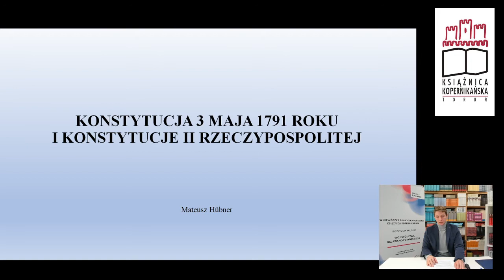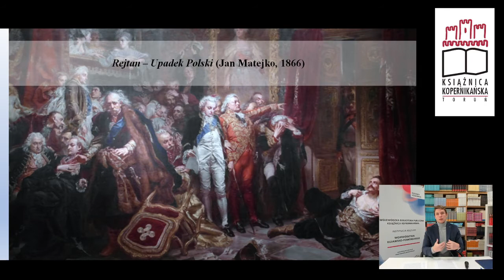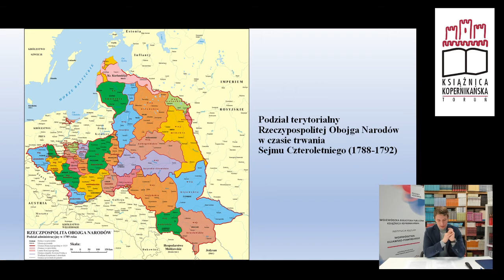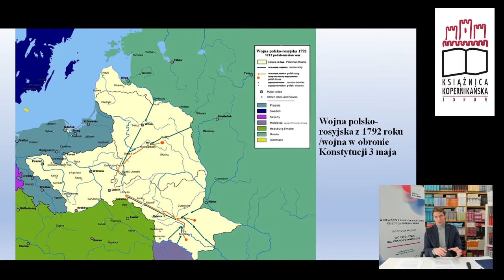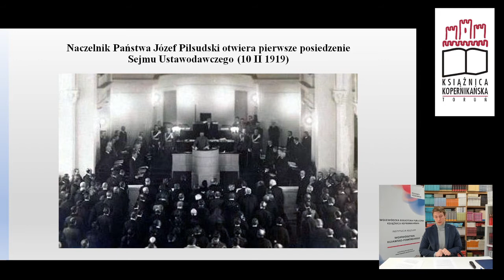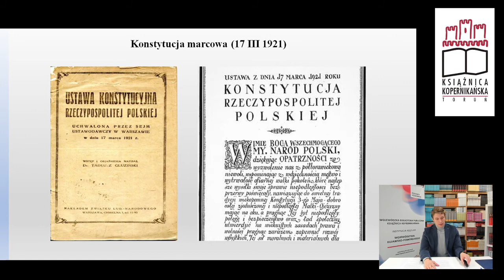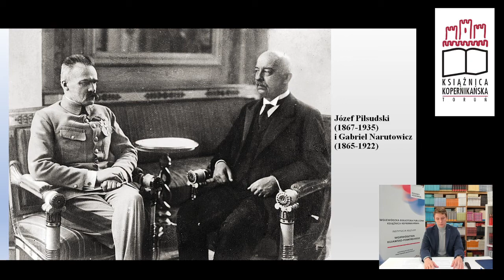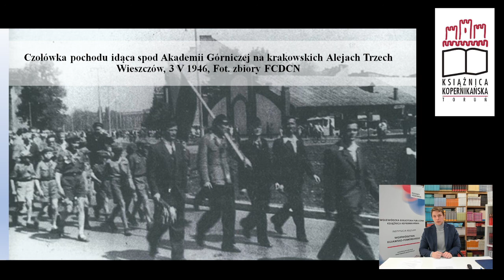Konstytucja 3 maja 1791 roku i konstytucje II Rzeczypospolitej (napisy, deskrypcja w opisie filmu)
O kulisach uchwalenia Konstytucji 3 Maja i jej znaczenia dla losów Rzeczypospolitej opowiada Mateusz Hübner

Deskrypcja
Na białym tle widnieje logo Książnicy Kopernikańskiej. Jego środek to czarny zarys otwartej księgi. Ponad nią są czerwone zarysy murów obronnych miasta oraz trzy wieże. Poniżej księgi umieszczono czarny napis: Książnica Kopernikańska Toruń.
Logo znika, na białym tle pojawia się napis „Konstytucja 3 maja 1791 roju i konstytucje II Rzeczypospolitej, Mateusz Hübner.”
W prawym dolnym rogu ekranu, w małym prostokątnym okienku, widać prelegenta. To młody mężczyzna o krótkich włosach, który siedzi przy biurku. Za nim stoi regał szczelnie wypełniony książkami. W czasie spotkania obrazy na ekranie zmieniają się – pojawiające się obrazy słynnych malarzy, mapy historyczne i zdjęcia ilustrują wypowiedź prelegenta.

Książnica Kopernikańska w Toruniu, 2021r.